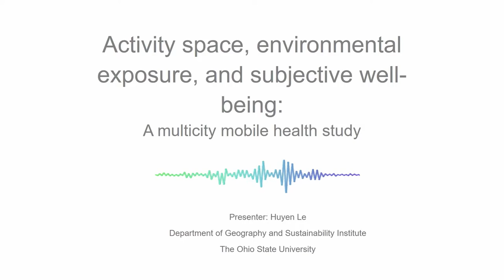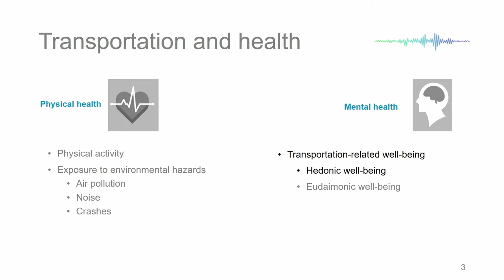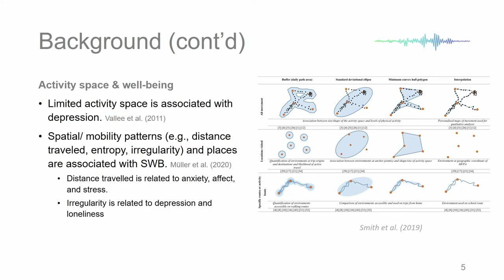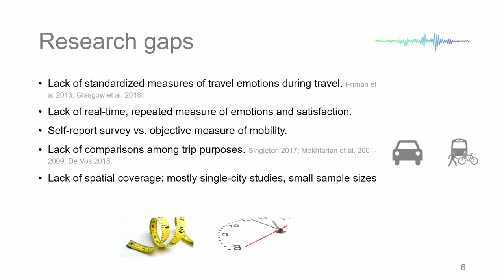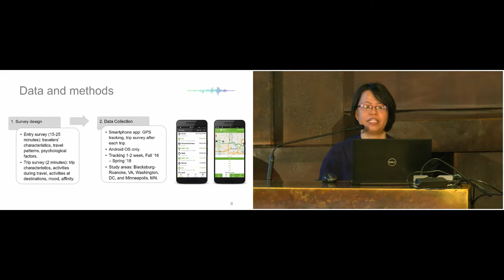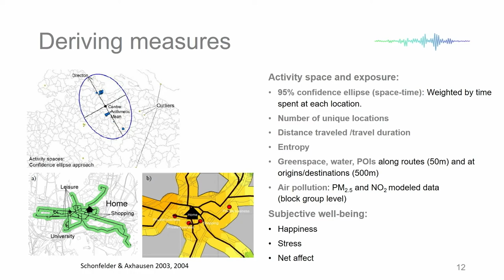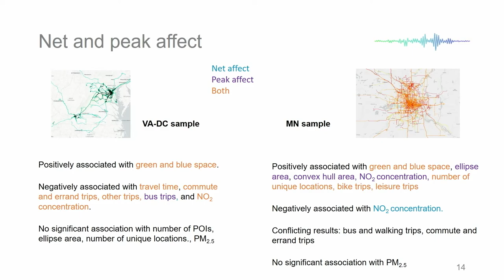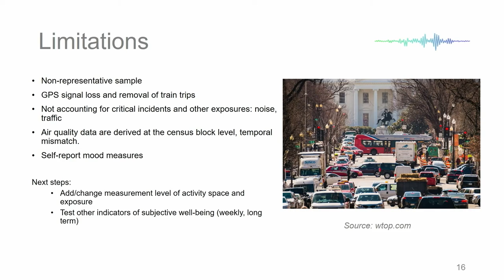Huyen Le - Activity space, environmental exposure, and subjective well-being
Dr. Huyen Le, Assistant Professor in the Department of Geography at Ohio State University, explained how Daynamica data can be used to generate measures of daily activity space and how such measures predict subjective well-being in the context of daily living.

Abstract: Previous studies have shown potential impacts of environmental exposure on subjective well-being, however, the relationship between subjective well-being and activity space is understudied, especially in the North American context. We aim to address these gaps by using smartphone-survey data from three U.S. metropolitan areas to quantify the impacts of activity space and exposure to nature and air pollution on momentary mood and overall subjective well-being. Our results show that the size of activity space and exposure to green and blue space are positively correlated with positive short-term subjective well-being but not long-term subjective well-being. Active travelers (e.g., cyclists and pedestrians) were more likely to experience positive affect after travel. Exposure to NO2 also negatively affected well-being.